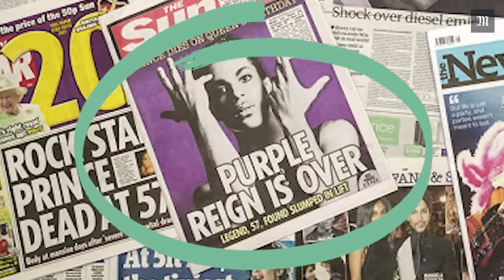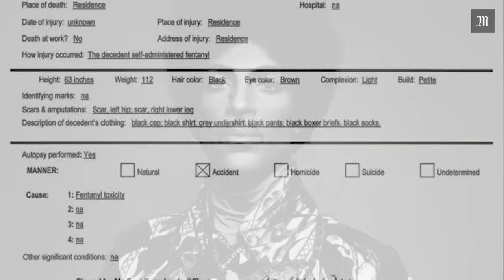Pourquoi le fentanyl est une drogue si meutrière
21 avril 2016. Le chanteur Prince est retrouvé mort dans son studio d’enregistrement dans le Minnesota. Un an plus tard, on apprend qu’il s’agissait d’une overdose de fentanyl.

Appelé aussi « China White », « Apache » ou « Dance Fever », le fentanyl est un opioïde, c’est-à-dire une substance artificielle qui procure les mêmes effets que l’opium.    Initialement mis au point pour soulager les malades d’un cancer en fin de vie, ce médicament est depuis les années 1990 largement prescrit pour soulager les douleurs chroniques de millions d’Américains. Mais il arrive de plus en plus souvent qu’il tue ceux qui en prennent.

Plus de 20 000 morts en 2016. En cause notamment, sa puissance (2 milligrammes suffisent à tuer contre 200 milligrammes pour l’héroïne), son côté addictif et le développement d’un trafic extérieur au circuit médical.